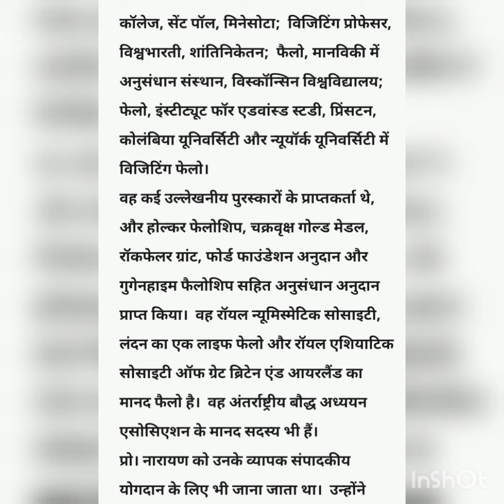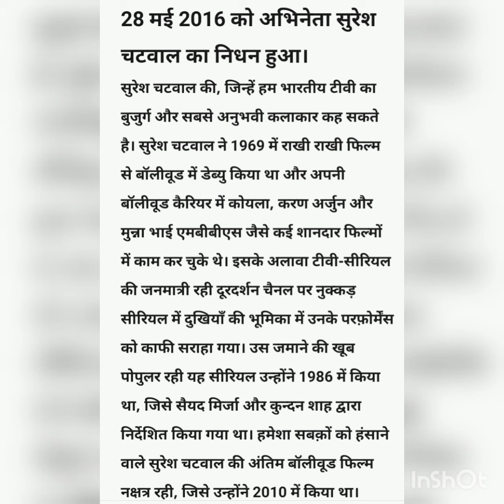28 मई आज का इतिहास (28 May History)